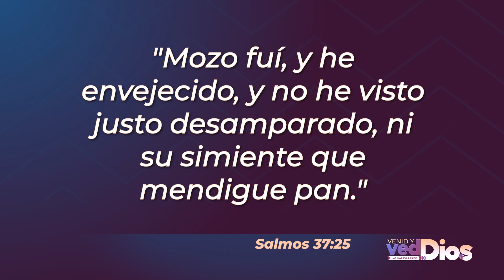Venid y Ved | 11 de Septiembre 2021 | La ofrenda de pan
Venid y Ved es un proyecto de la Unión Mexicana Interoceánica que busca dar a conocer las historias de hermanos de nuestro territorio que son fieles a Dios en distintos aspectos de su vida.